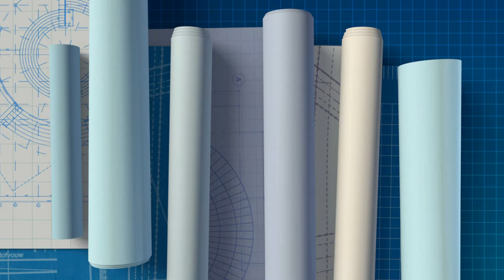Ark: Survival Evolved - Largest Base - Worlds first Titanosaur Dino Pen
Welcome to my Victorian Train station, I am sure this is Ark Survival Evolved's largest base and Worlds first Titanosaur Dino Pen.
I designed this Dino pen to house Titanosaur's and have the real scale of a Victorian Railway Station with platforms, ticket booths and departure lounges.
I built two massive Titanosaur platform bases designed to look like Steam Trains.
This base took me around 2 weeks and over 60 hours to build, it is built on 3600 foundations with over 10k greenhouse glass structures and 3640 pillars were used.
I really enjoyed building this place, it was a lot of work especially the big metal roof supports that are built from almost 300 structures each :) I don't think it could have turned out any better.

Check out the YouTube community tab for updates and join me on discord to see what's going on and show off your structures.

Ark Genesis 2 is out on the 2nd of June, I can not wait to explore the new map and find some awesome Base locations on the new Ark DLC.